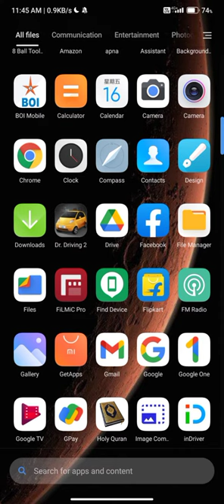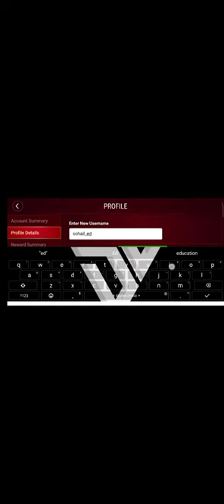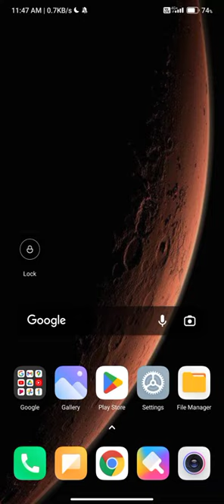junglee rummy app mein username kaise change karen junglee rummy register kaise karen